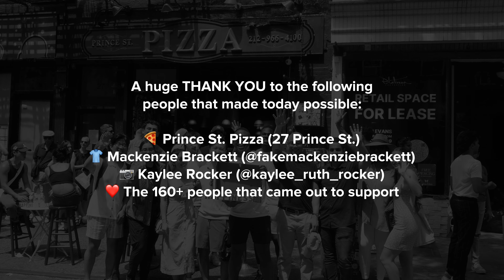I Bought Pizza for EVERYONE in NYC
When I moved to NYC in July of 2018, I could only afford to eat two slices of pizza a day while living in an attic in Queens.

In the time since I’ve been able to lead a decent career, but more importantly, I’ve been able to grow a global community of 125,000+ students and young professionals online (@careercolin). So I wanted to celebrate that and create a fun opportunity for my community here in NYC.

So on Saturday, July 8th, I was at Prince St. Pizza (27 Prince St) and LIVE on Instagram buying as many slices of pizza as I could afford. This was my first meetup, and it was a HUGE success!

Want to know how much I spent? Follow @careercolin on Instagram, Threads, and TikTok!